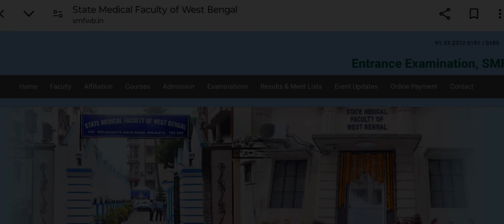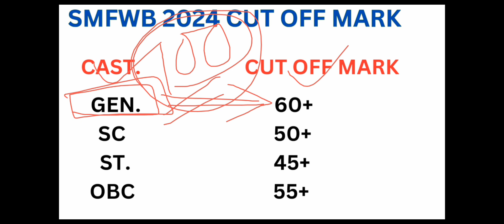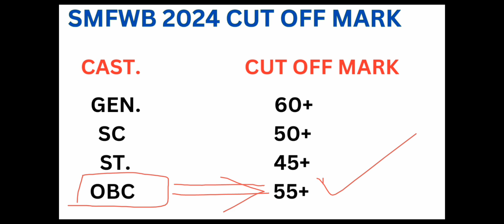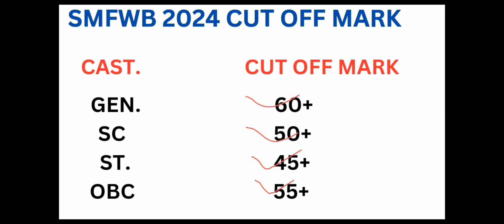SMFWB PARAMEDICAL CUT OFF 2024 | MARIT LIST | CUT OFF MARK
yours queries 👇
smfwb Paramedical cut off mark 2024
smfwb cut off
Paramedical cut off mark 2024
Paramedical admission 2024
smfwbee cut off mark 2024
smfwb different course
smfwb different course details in bengali